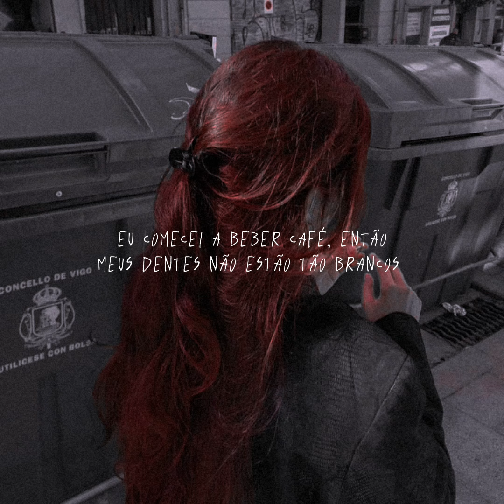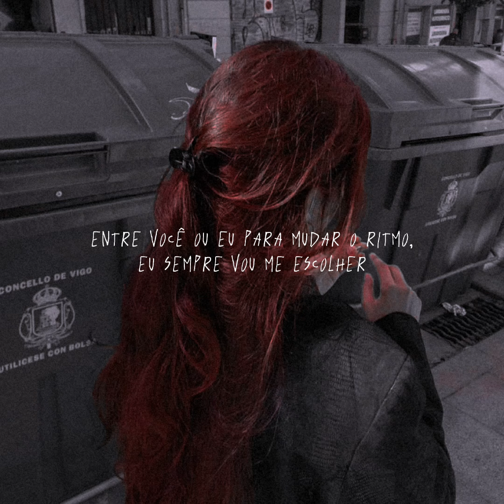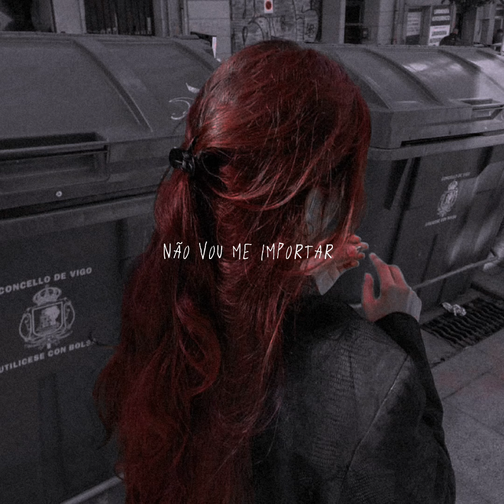coffee stained smile, delaney bailey (tradução/legendado)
hope u enjoy sz